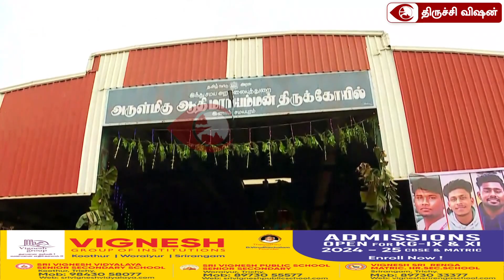திருச்சி, இனாம் சமயபுரம் அருள்மிகு ஆதிமாரியம்மன் தேர்த்திருவிழா.